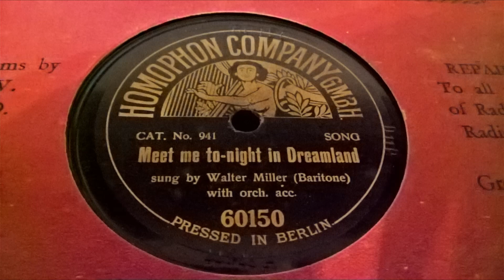WALTER MILLER (STANLEY KIRKBY) - MEET ME TONIGHT IN DREAMLAND - HOMOPHON 941 (1911)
Stanley Kirkby on Homophon Cat No 941.
This record contains a date in the runout area (machine stamped) of 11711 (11th July 1911).  This is not a recording date, but the date the master pressing was produced.
Homophon made recordings in London between around 1906 and 1914.
The records were pressed in Berlin, Germany.